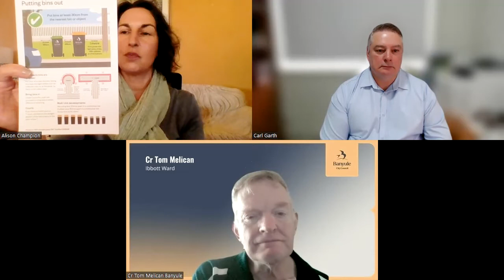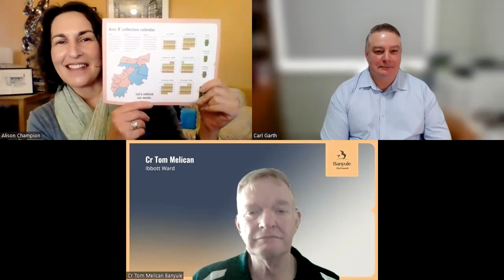Food Organics & Garden Organics (FOGO)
In this chat episode, we talk about,

- What is FOGO?
- Why Banyule council heavily investing on FOGO
- How landfill levy works
- Turning food waste into high-grade composts and mulches
- FOGO guides from council to help residents

For more information about FOGO and other related information please visit Banyule council